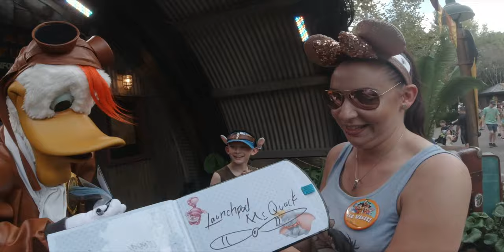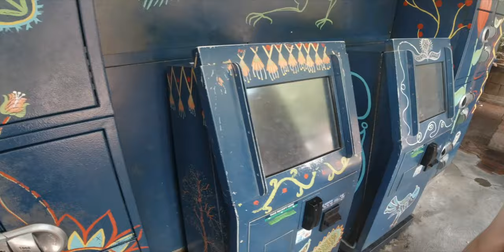🌳Animal Kingdom🌳 (Day 6 Part 3)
(OUR VERY FIRST TIME IN Animal Kindon) Day 6 Part 3 🌳

Ok so before we start, we would like to say a massive THANK YOU & WELCOME to all of our new Subscribers.

HAPPY MOTHERS DAY TO ALL THE BEAUTIFUL MUMS/MUMMY'S

So with everything going on at the moment (COVID19) and everyone self-isolating, I'm going to try and keep these Vlogs coming and give people a little dose of Disney.

Please stay safe Potter-tubers be kind and help each other out.

let us just get into it to this part

Ladies & gentleman, boys and girls cat and dogs and of course muggles of all ages, we hope you enjoy our 6th Full

Hola Potter tubers...
And welcome to the Potter’s channel, as you can guess by the name we are the Potter family from the UK.
We are Mr. P (Byron), Mrs. P (Natalie), Korban (aged 11) and Zackary (aged 10)
We're always out and about jet setting off as and when we can, always with plenty of cameras in hand.
please join us for any adventures we may do along the way.

Saramonic Mini Microphone

GoPro Hero 5 Session

take a look and also follow us on